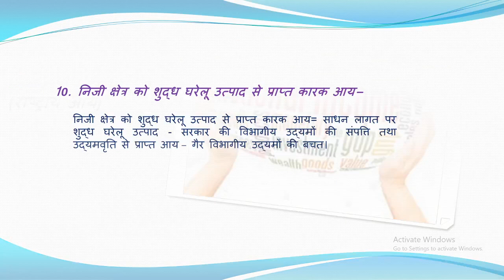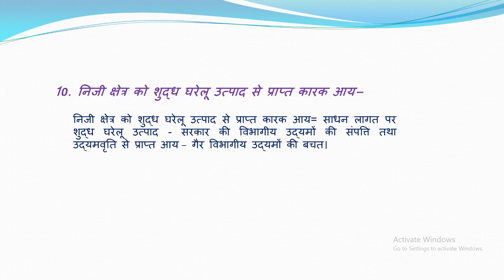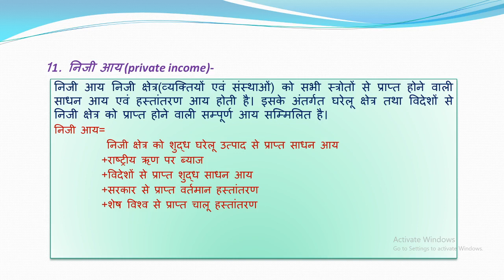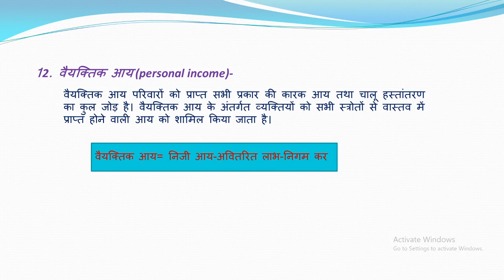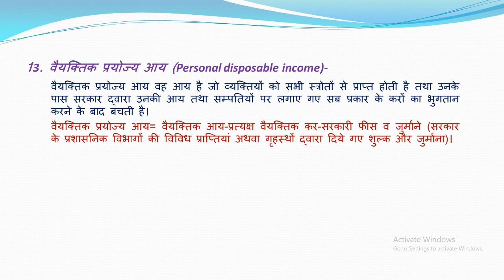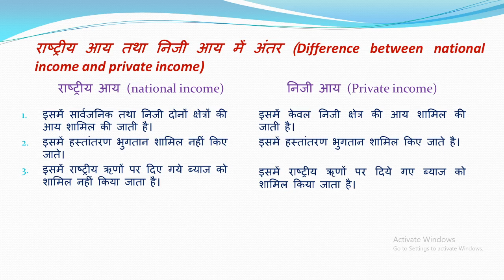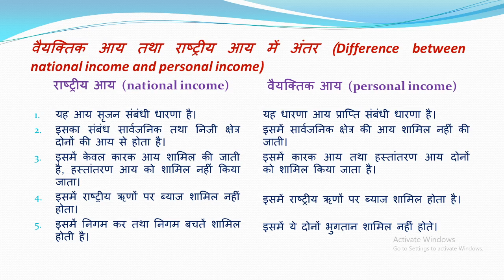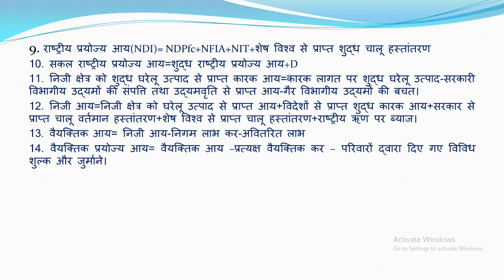National Income Part IV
Basic Concept of National Income